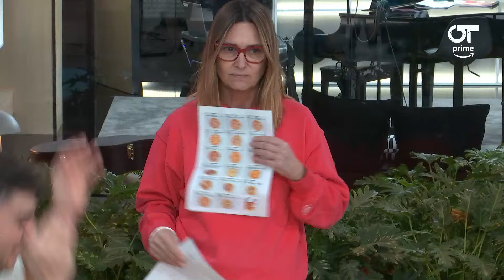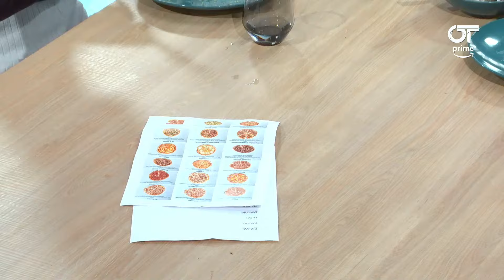🍕 COMIDA con SORPREZZOTE (16 de febrero) | OT 2023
📲 ¡RECUERDA que tienes disponible la APLICACIÓN OFICIAL de OT2023 para VOTAR a tu NÓMADA FAVORITO/A y enterarte de TODO 🎶💥👉🏻